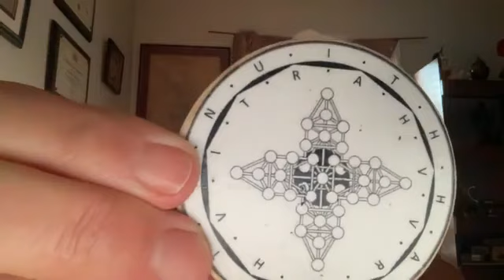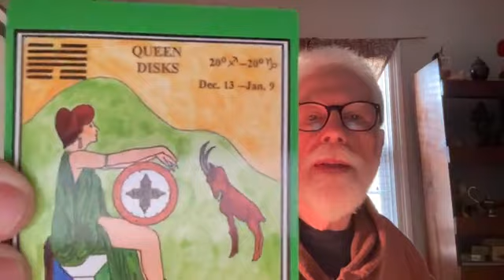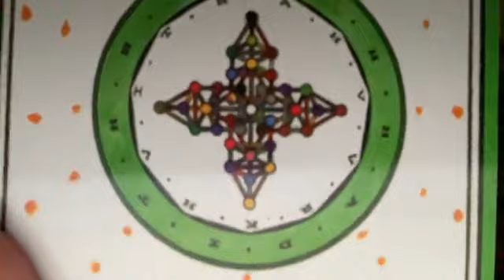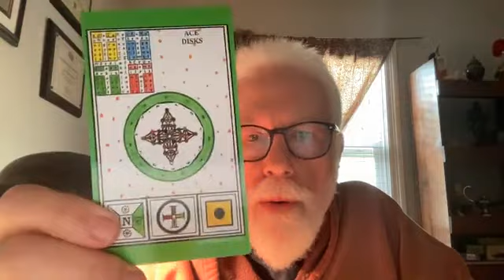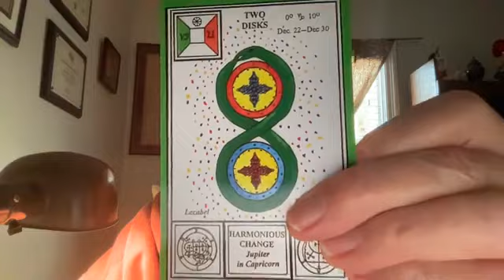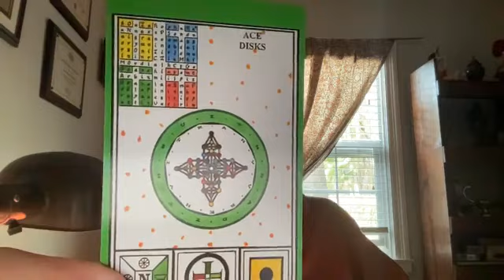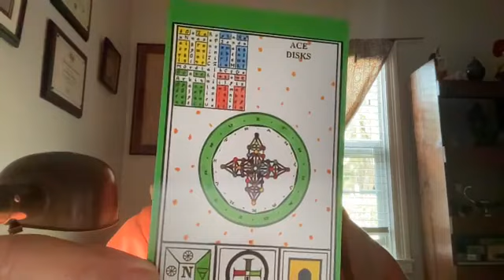Lon Milo DuQuette - Christmas Eve. Where do you think you are?